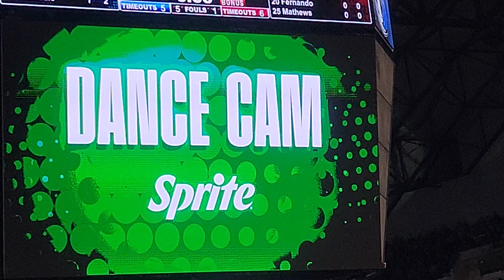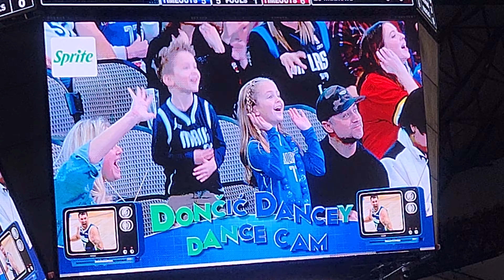Dallas Mavericks Sprite Doncic Dancey Dance Cam 12/29/22 vs Houston Rockets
Following Luka's record breaking game vs NY Knicks 12/27/22 when he scored 60, 21 rebounds and 10 Rebounds for his 55th career Triple Double.  AAC asked fans to imitate his dance after hitting the tying shot  in regulation.